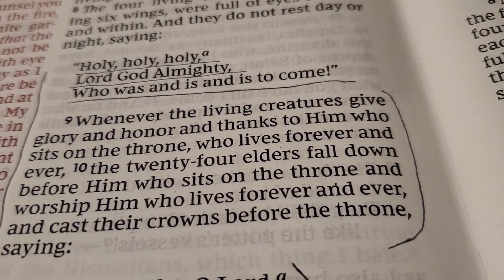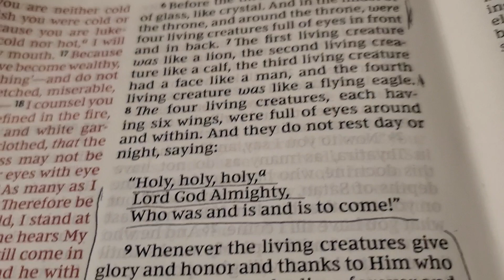Don't wait until Sunday to worship God